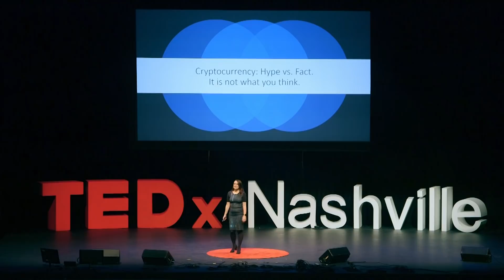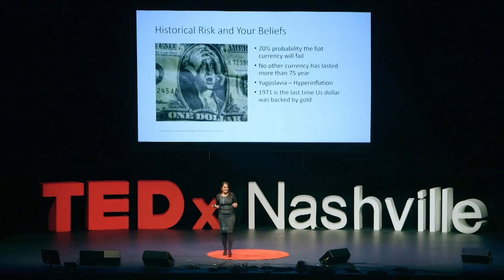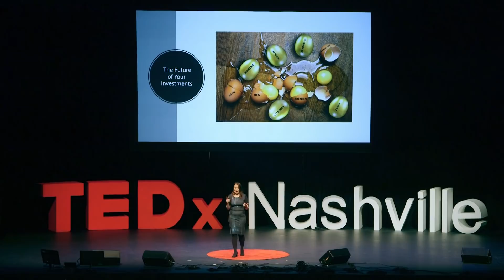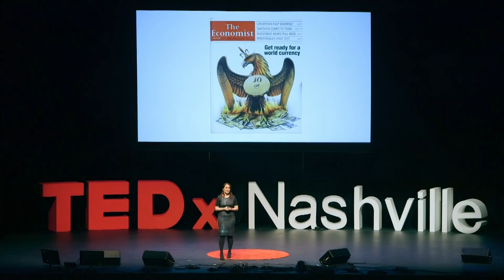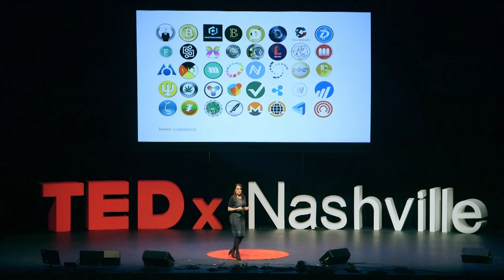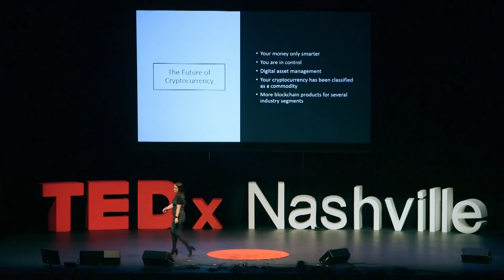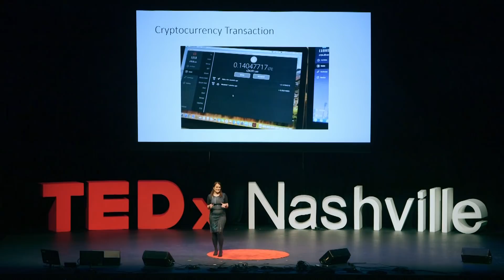Cryptocurrency: Hype vs. Fact | Anca Pop | TEDxNashville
A short introduction to cryptocurrency — past, present, and future, starting with the macroeconomic view of cryptocurrency and looking into the cryptocurrency market future. A short video about transferring digital assets is shown as well. Anca Pop is a serial entrepreneur with success in tech, fintech, and healthcare. Leveraging extensive experience with product design, and automating manual processes through technology, Anca is a valuable asset for companies seeking guidance on blockchain and the use of crypto-currency. Anca is involved with several businesses as an advisor and partner — Adela Investment, a crypto-currency hedge fund based out of Nashville TN; CEO and Founder of Striker Advisory, an information security consultancy. She also owns Luxurious Clean and Sharon Michie which are companies that support other women in their entrepreneurial venture from a cleaning company to custom fashion design. Anca holds an M.B.A. from Owen Graduate School of Management, Vanderbilt University; a B.B.A. in Computer Information Systems from Eastern Michigan University; an A.D in Computer Science and Math from Washtenaw Community College; an A.D. in Telecommunications and Electrical Engineering from Technical University of Cluj-Napoca, Romania. This talk was given at a TEDx event using the TED conference format but independently organized by a local community.